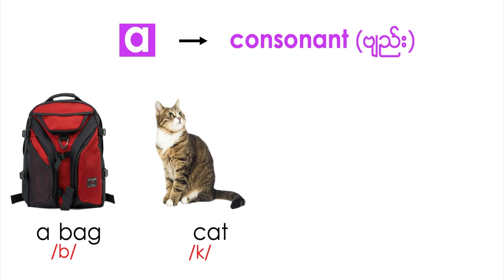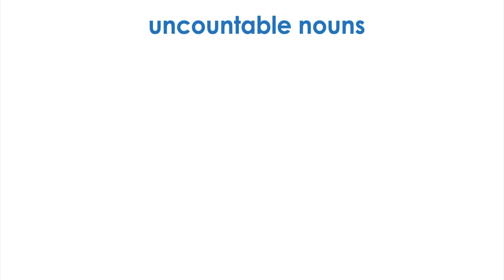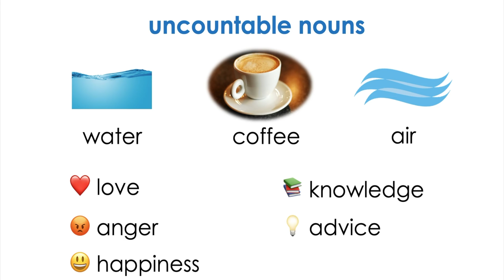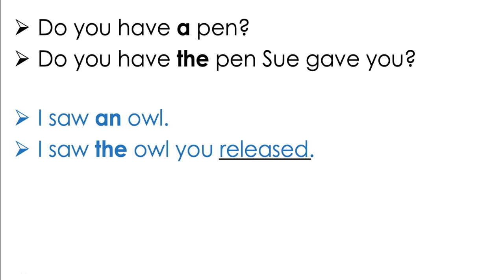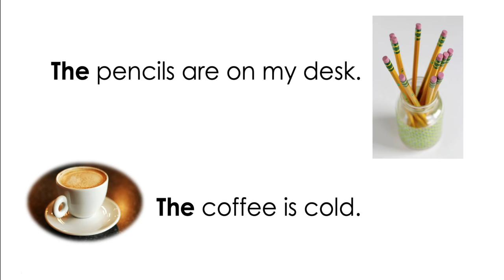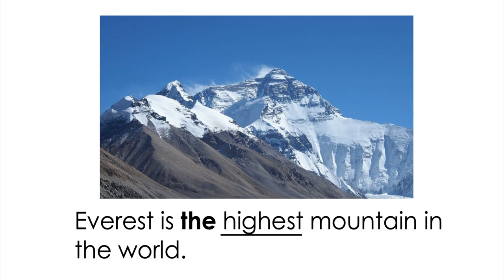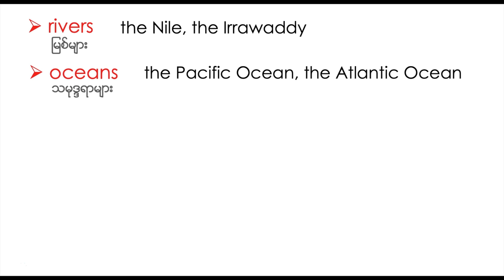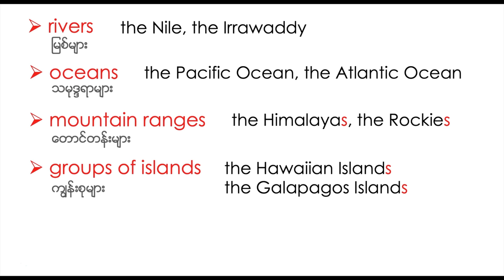Articles တွေလေ့လာကြမယ် English Articles in Burmese | EDULISTIC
🌟Articles တွေဖြစ်တဲ့ a, an, the တွေရဲ့ အဓိကအသုံးအနှုန်းတွေကို တင်ပေးလိုက်ပါတယ်။ ဒါတွေက လွယ်မလိုလိုနဲ့ speaking နဲ့ writing မှာ အမှားအများတတ်ဆုံးမို့ လေ့လာထားသင့်ပါတယ်။

🍎Happy learning!!!🍎

👉🏻Edulistic Channel မှ video များကို အခြား website, page နင့် app များတွင် ပြန်လည် upload လုပ်ရန် လုံးဝခွင့်မပြုပါ။